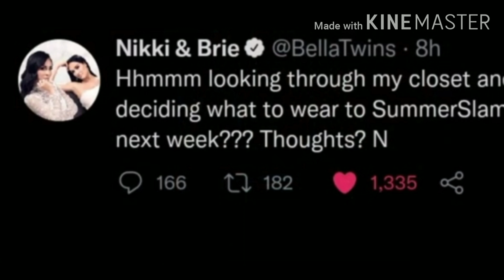15 August 2021